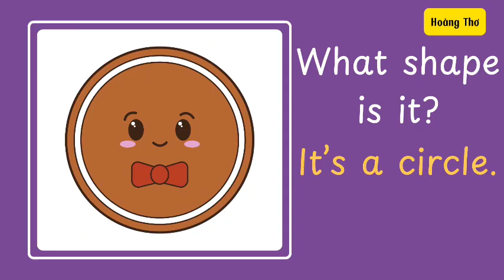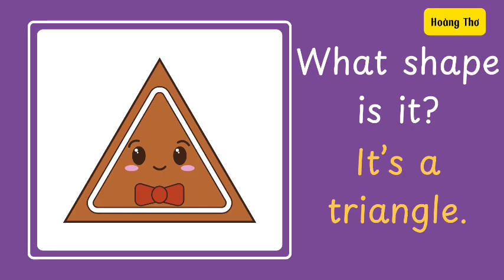LET'S CHANT- WHAT SHAPE IS IT? - ILSS 2- UNIT 2- LESSON 1